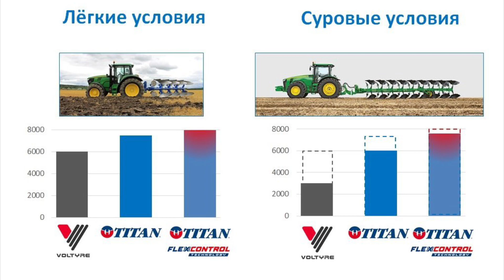Подкаст на тему Flex Control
Исследования потребительских ожиданий показывают наиболее значимым для клиента соответствие продукта заявленным характеристикам, среди которых, для коммерческой организации, основная характеристика, как правило, это срок службы шины. Именно он является базой для расчёта стоимости эксплуатации техники, а нарушение его часто ломает всю экономику производства.
Понимая это, и идя навстречу требованиям потребителей компания Волтайр-Пром в 2019г. для шин бренда Титан разработала технологию Flex Control, включающую комплексные решения по трём компонентам конструкции шины: материалам каркаса, его структуры, а также составу резины. Суть этих решений в придании дополнительной стойкости к сверхнормативной нагрузке каждого элемента, что в комплексе даёт значительный запас надёжности шины при её реальной эксплуатации, всегда сопряжённой хотя бы с кратковременной перегрузкой её элементов. Flex Control – технология, дающая потребителю уверенность, что шина отходит весь положенный ей срок, а эксплуатация такой шины будет эффективной и, главное, предсказуемой.